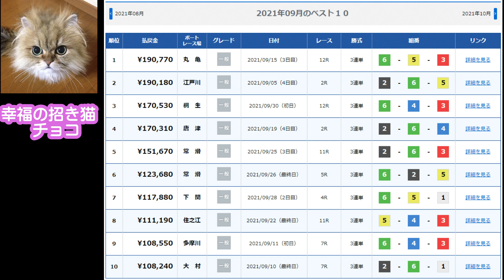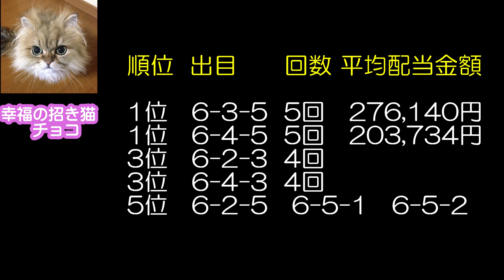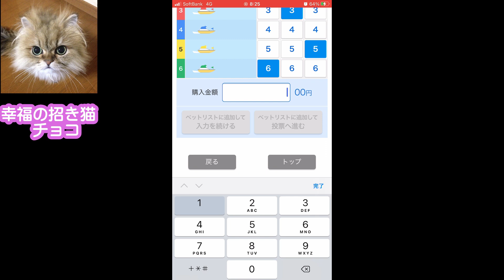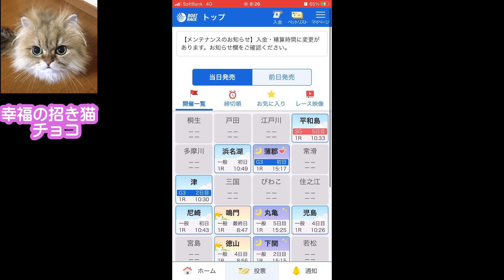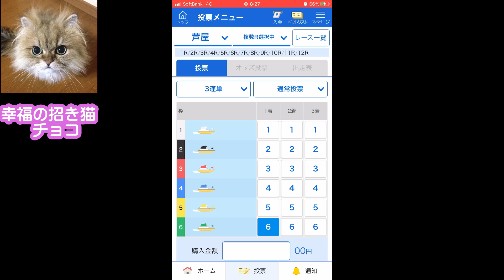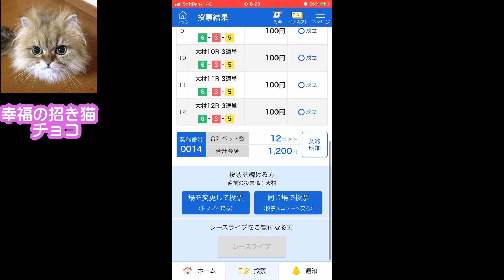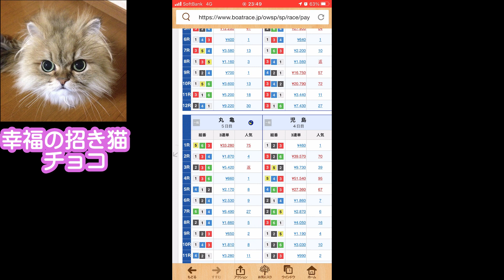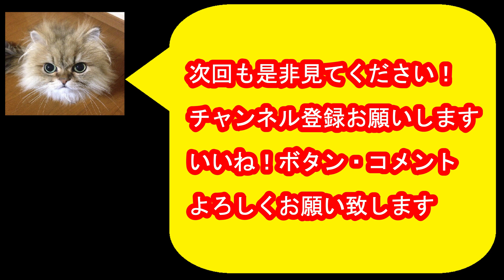全場・全レース6-3-5 1点買い！チャンネル登録者数600人突破記念企画！！2021年1月から10月までのデータより買い目を選定！！2021年10月30日【競艇・ボートレース】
2021年1月から10月までの各月高配当出目データから6頭の買い目を選定！
6-3-5を156レース買えばプラス収支になるのかを検証・挑戦します！

※今回の買い目を参考にされる場合は自己責任でお願いします。

★10万舟解析動画・オカルトデータ＆厳選レース集

チェックお願いします！！